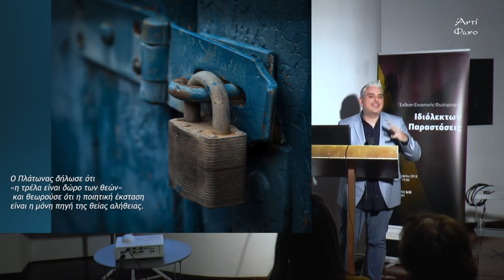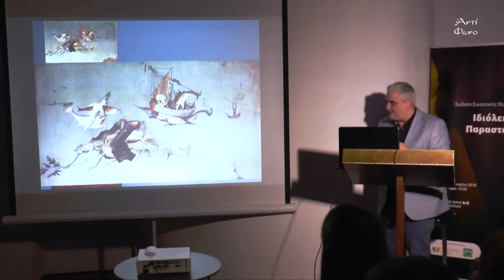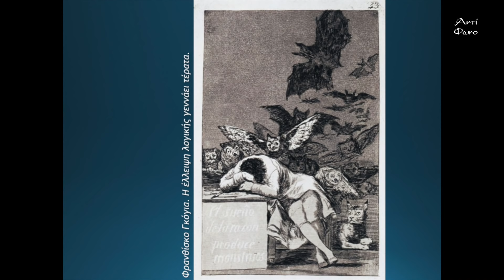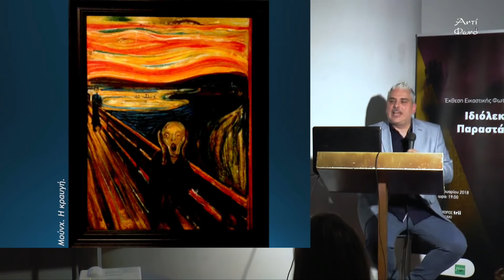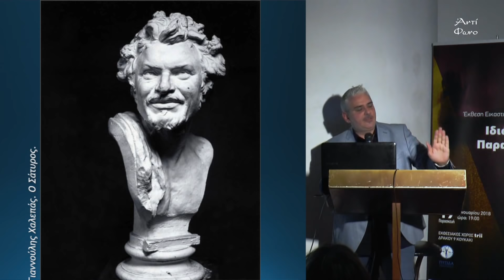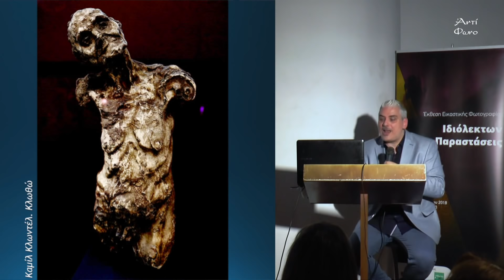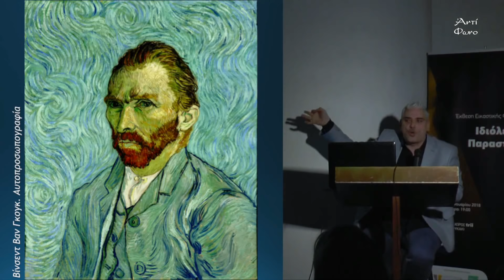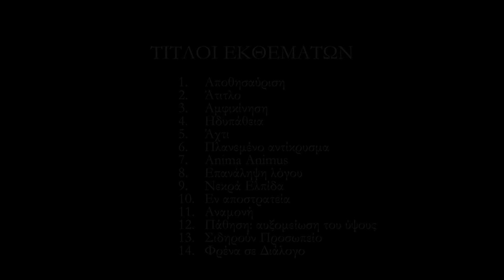Βαγγέλης Παππάς: Η Ψυχική Νόσος στην Τέχνη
Στο πλαίσιο της έκθεσης φωτογραφίας του Κωσταντίνου Μαρκεσίνη "Ιδιόλεκτων παραστάσεις"  και σε συνεργασία με τον Φορέα Ψυχικής & Κοινωνικής Υποστήριξης «ΠΥΞΙΔΑ» Α.Μ.Κ.Ε. έλαβε χώρα τον Ιανουάριο του 2018 η διάλεξη του Βαγγέλη Παππά, με θέμα την ψυχική νόσο στην τέχνη, και τι σχέση έχει η δημιουργικότητα με την ψυχασθένεια.
Ποιοι καλλιτέχνες έπασχαν από βαριές ψυχικές ασθένειες, και τα έργα τους έγιναν ανάρπαστα και αγαπητά από το ευρύ κοινό;  Aς σημειωθεί η παράλληλη προβολή έργων τέχνης που ανήκουν στους διασημότερους "ψυχασθενείς" καλλιτέχνες στην ιστορία της τέχνης.

Αντίφωνο   ( Antifono.gr)